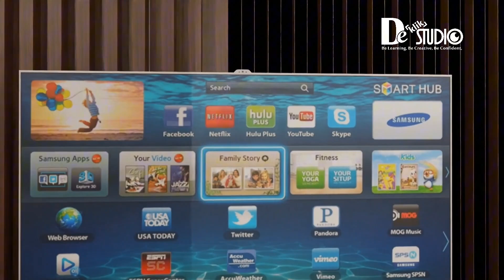Design Interior Ruang Tamu dan Ruang Keluarga.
Di video kali ini kita akan membuat design interior Ruangan tamu dan ruang keluarga dengan nuansa modern minimalis.
Untuk informasi tentang biaya design bisa menghubungi

3D Interior, Graphics Design, Animasi 3D, Web Design, UI/UX